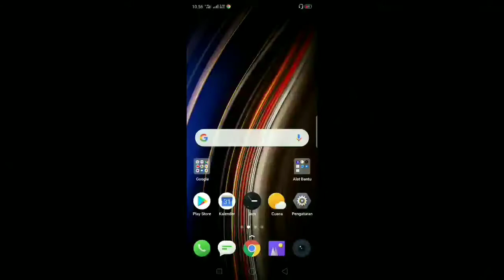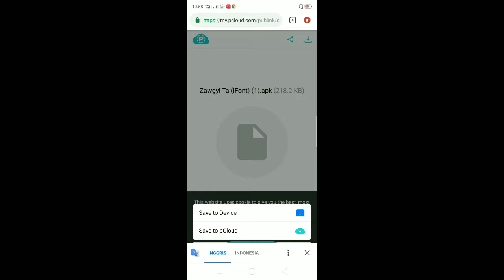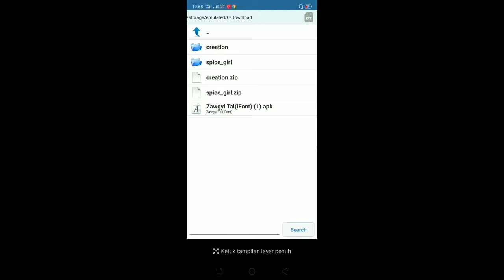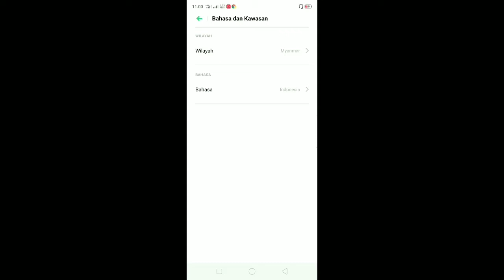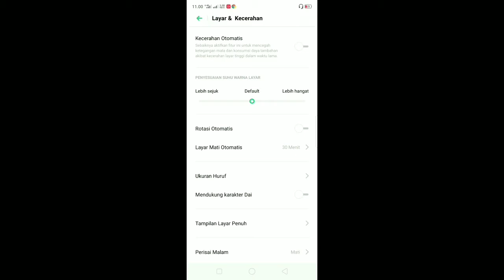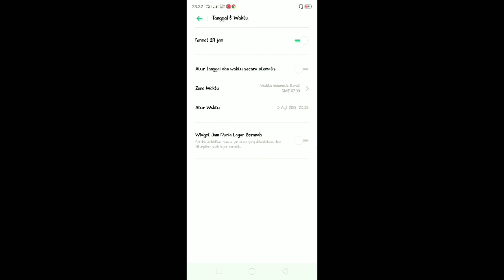CARA MERUBAH FONT DI REALME 3 PRO , REALME 3, OPPO A3S !!